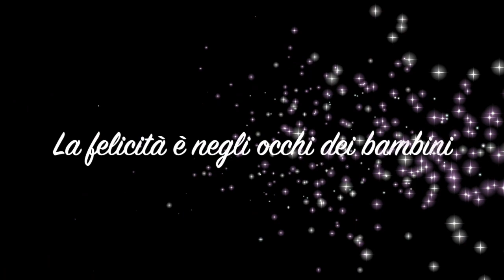LUNEDI' CON LA NEVE